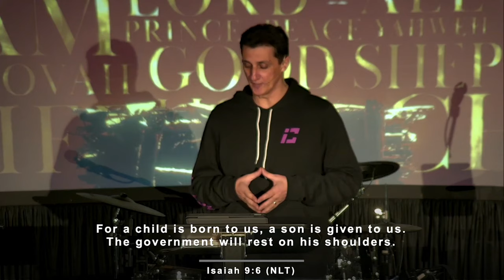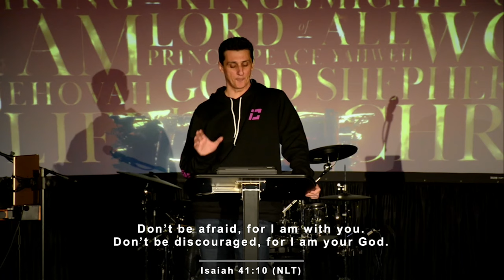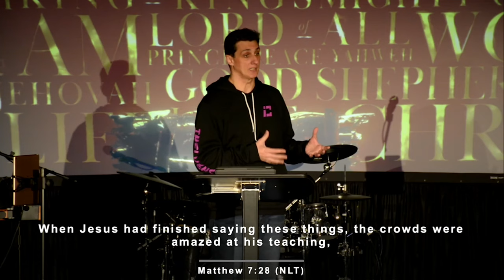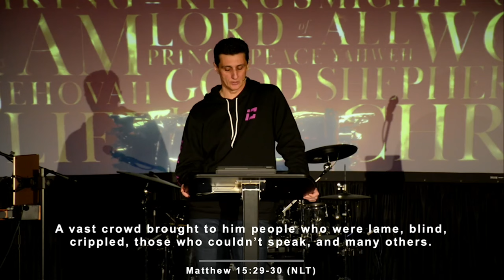Everlasting Father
Jesus as Everlasting Father is the focus of Part 3 of our December series celebrating the NAME of JESUS! Each Sunday we focus on a different name from Isaiah 9:6 that refers to the Messiah. In the name Everlasting Father we see Jesus' heart for his people, his heart for you.

"For to us a child is born, to us a son is given, and the government will be on his shoulders. And he will be called Wonderful Counselor, Mighty God, Everlasting Father, Prince of Peace." Isaiah 9:6